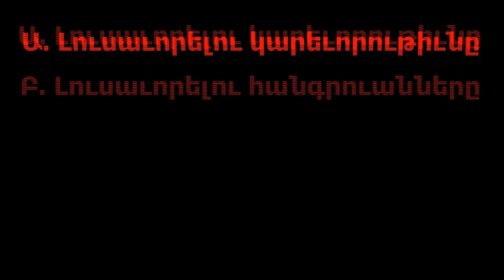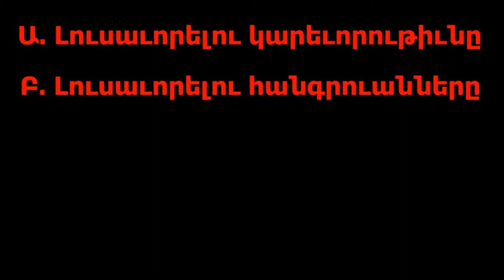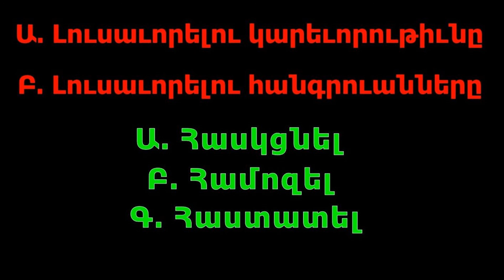319 - Surp Hokin ge lusavore 319 - Սուրբ Հոգին կը լուսաւորէ